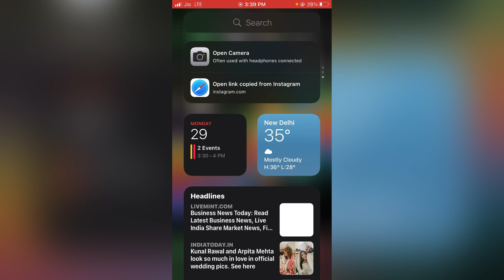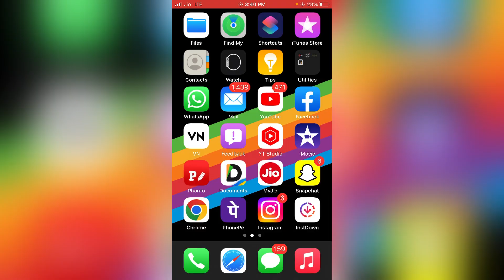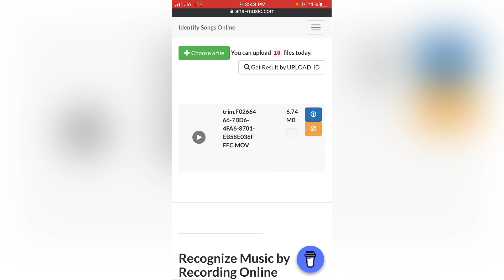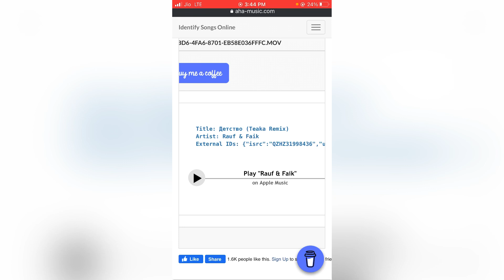बड़े creators के जैसा background Music कहाँ से ले | Aakash Rana | Tushar Payla | garvit saini BGM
1st Link

2nd Link

Your Quries:-